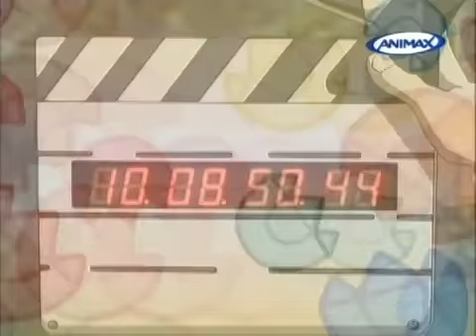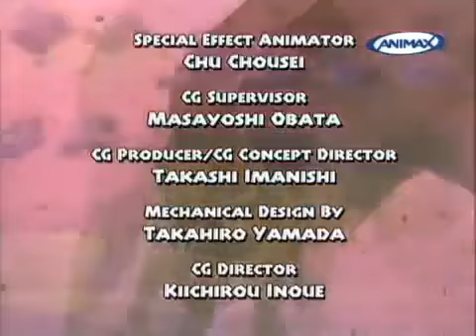A Dinoszauruszok Királya 40.rész Csapó! Szerelem indul!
Történet:

A főhősök, Zoe, Max és Rex a D-csapat tagjai. Egyszer egy ismeretlen hangra figyelnek fel. A dinoszauruszok szellemei azt akarják, hogy segítséget nyújtsanak nekik. Őket többfajta kártyába zárta Dr. Z, aki az Alfa-bandát vezeti. A három jó barát úgy dönt, hogy megmentik a foglyul ejtett dinoszauruszokat, és az ádáz küzdelem nem sokára elkezdődik. A csapat tagjai külön-külön kerítenek egy-egy segítő társat, akik segítenek a dinoszauruszok megmentésében. A csapat tagjai közös erővel küzdenek meg Dr. Z-vel. Az Alfa banda rejtélyes és gonosz kísérleteket hajt végre a dinoszauruszokon, amelyektől különleges képességük lesz, viszont ettől kezelhetetlenné válnak.